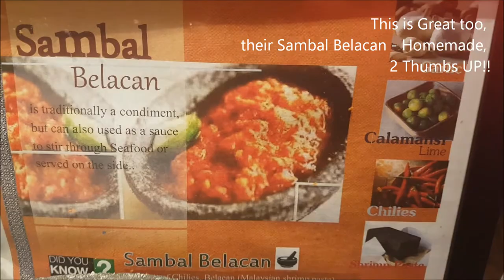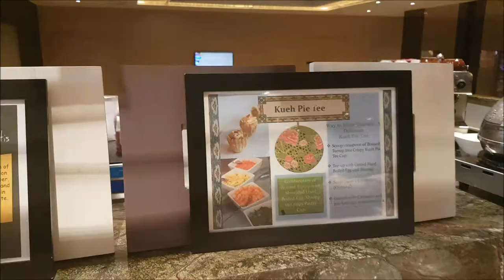Peranakan Buffet, Great Dessert | Durian Cake |Durian Pengat| Katong Village by FarEast Hospitality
Peranakan Buffet at the KatongVillagezhotel with great yummy dessert, best durian cake not to be missed! Time to Indulge!

✔All reviews are based on our very own experience